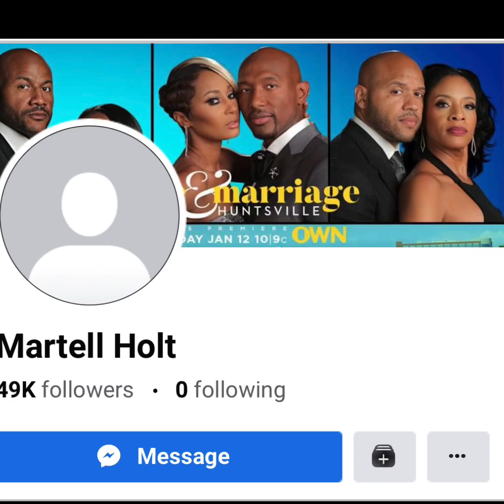MARTEL HOLT & SHEREE WHITFIELD DOES IT AGAIN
MARTEL HOLT AND SHEREE WHITFIELD DOES IT AGAIN